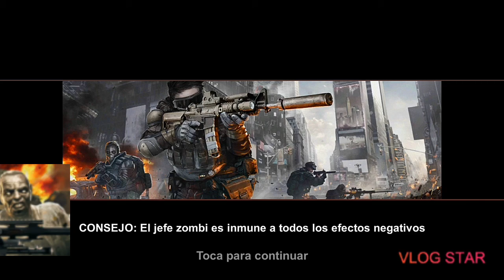DEAD WARFARE ZOMBIE!!!!!!